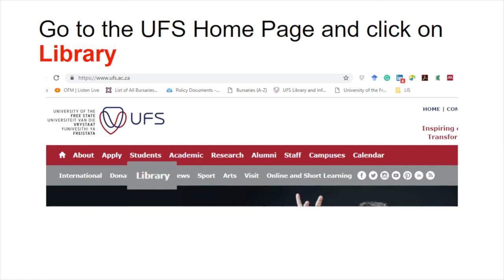How to log in to access Library and Information Services resources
Research librarian, Carmen Nel, created a short screen capture on how you access our electronic resources